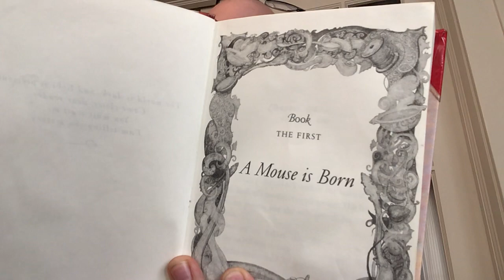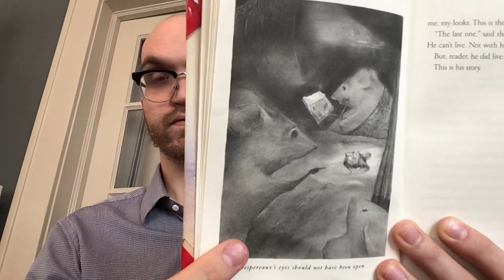Despereaux chapter 1